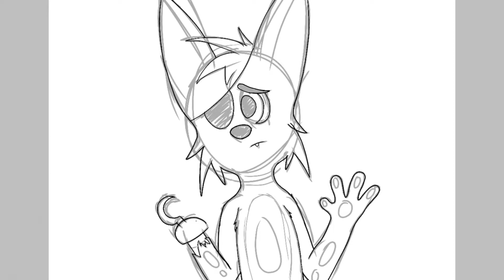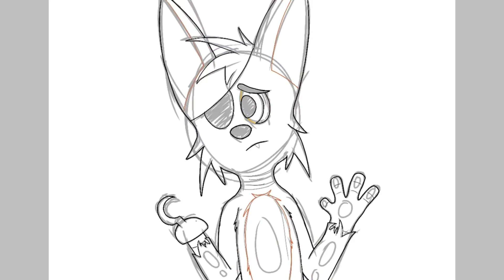Let Me In Vid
Foxy is very lonely and I was inspired to make this